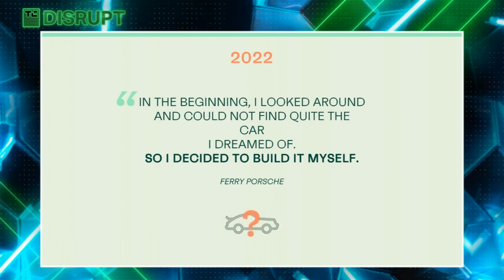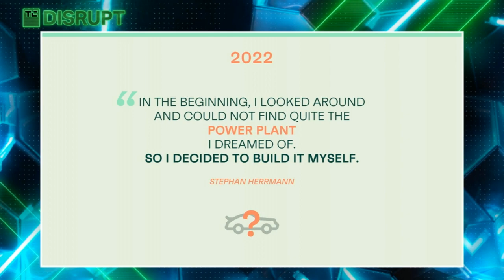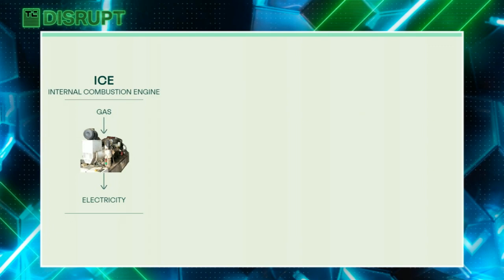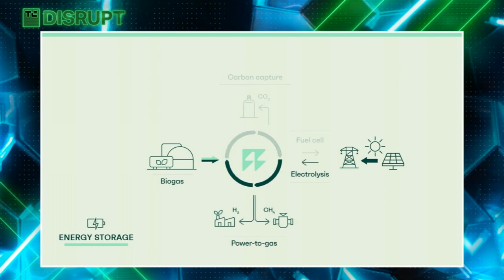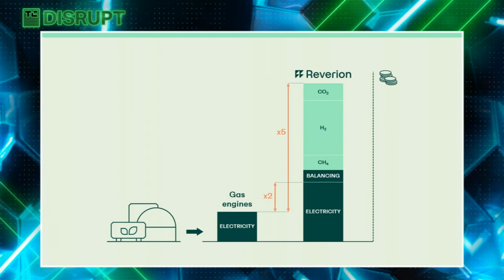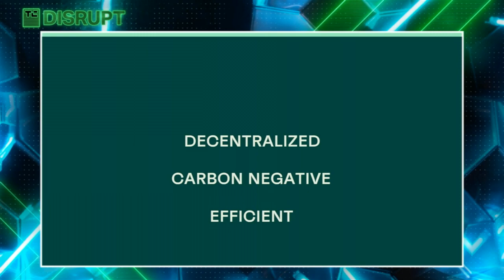Startup Battlefield - Session 3: Reverion GmbH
Reverion manufactures highly efficient power plants for carbon negative electricity generation and energy storage.